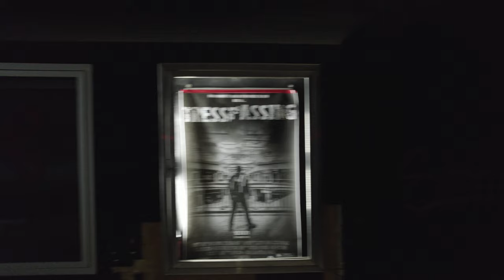Northridge Mall drone video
I placed my movie poster in the marquee a month or so before this. I went back thinking it would have been tagged or would've had dicks painted on it.
Even though I am not great with my drone, this is a super fun shot!!